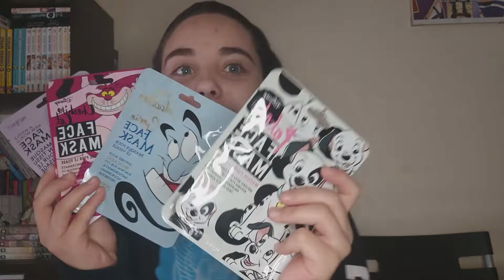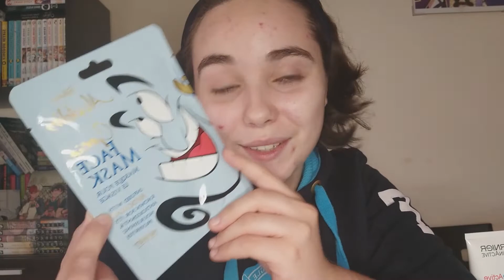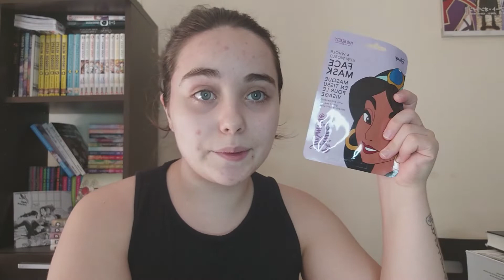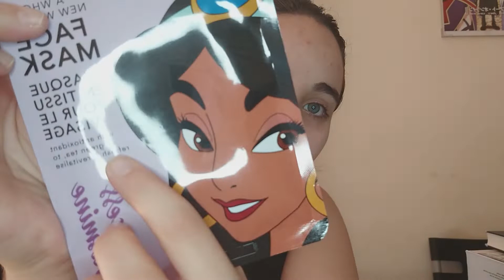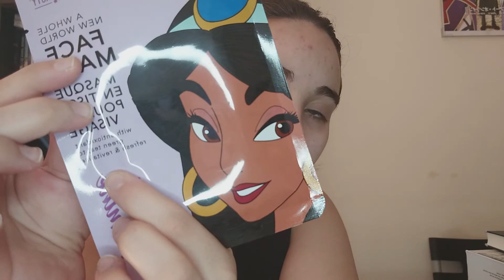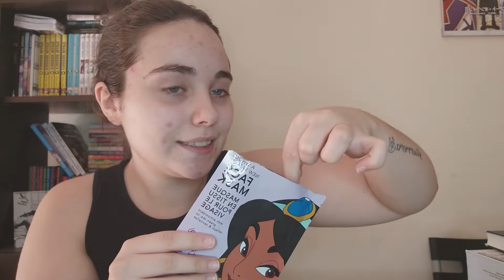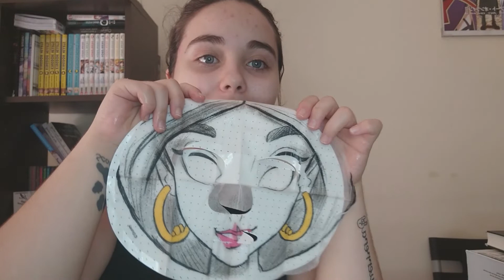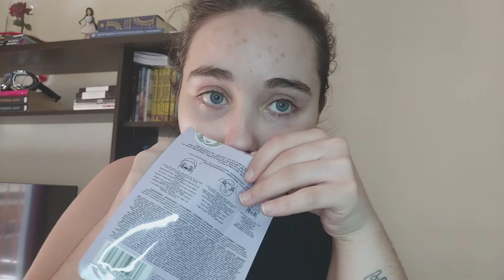Poniendo a prueba las Mascarillas DISNEY de MAD BEAUTY!! Parte 1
Hola chic@s, hoy os quise traer un video un poco mas friki y a la vez practico para regalar y tener un momento para pararnos 10 minutillos y cuidarnos un poquito mas la piel.
Esta es una 1ª parte en la que os enseño 2 de las diferentes mascarillas que tengo y si os gustan los videos podre hacer más videos de este estilo en un futuro cercano.
Os dejo aquí la web de MAD BEAUTY por si os interesa alguna y deciros, que también las tienen en Druni y Primor.